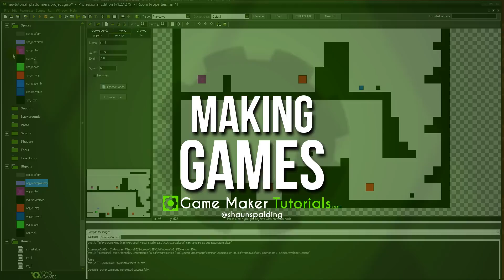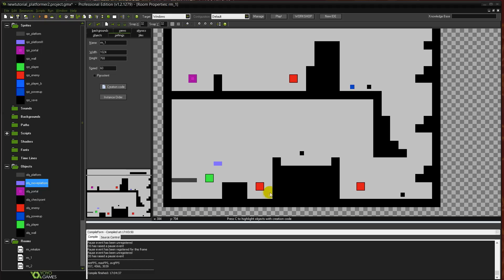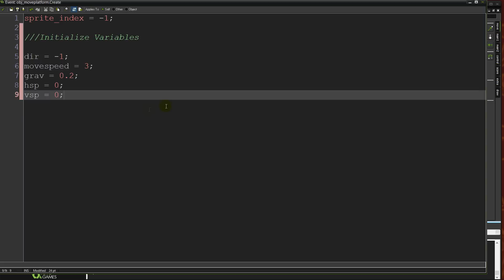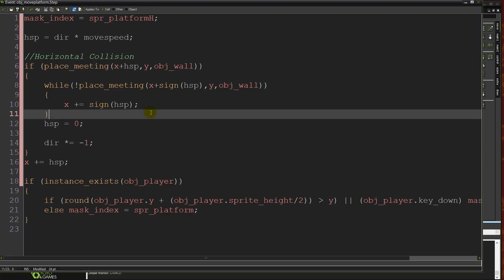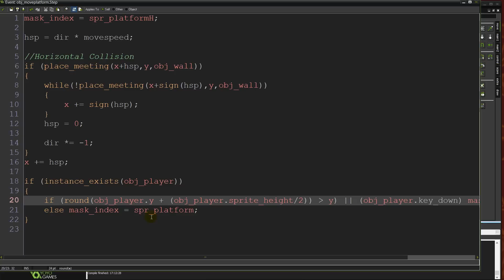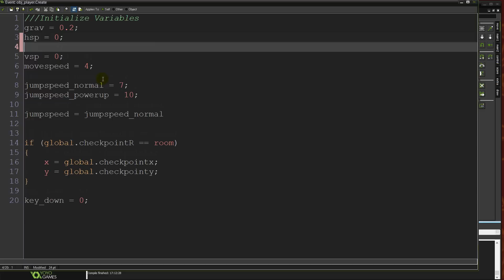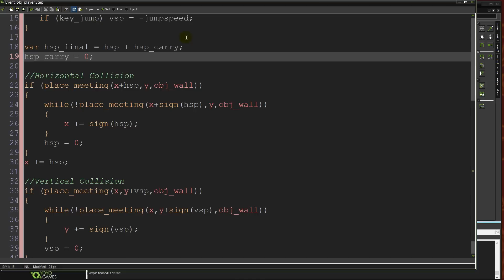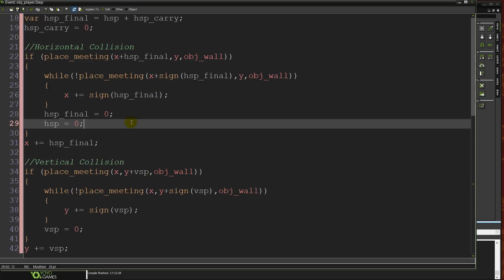GameMaker: Studio - Moving Platforms Tutorial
Play my newly released indie platformer Another Perspective! Coming soon to Steam!

Add horizontal moving platforms to your platform game.